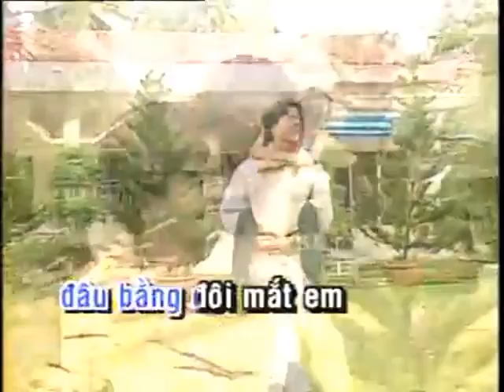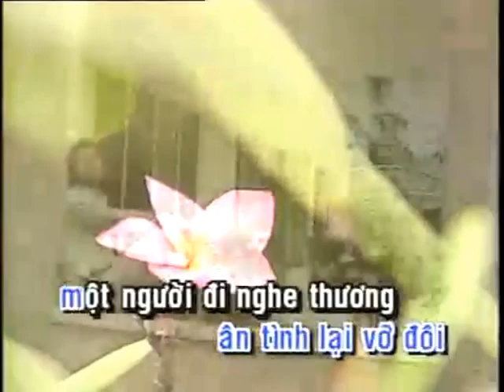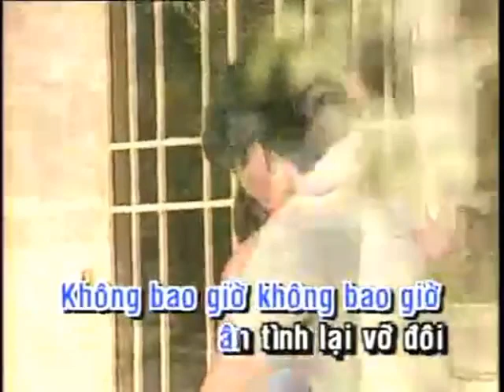Không bao giờ ngăn cách - Hương Lan